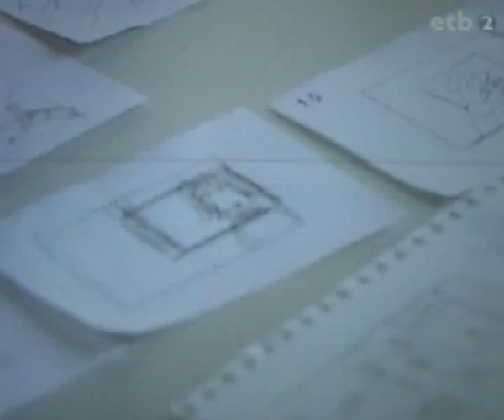Noticia en ETB2 sobre el 15/15 Film Festival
Emisión, en ETB2, de un reportaje sobre la celebración del 15/15 Film Festival, en Donostia-San Sebastián. Se hace seguimiento del grupo integrado por Juan Falque, Aitor Jorge, Iñaki Biggi, Jean Paul Iragorri y Javier Vicente.